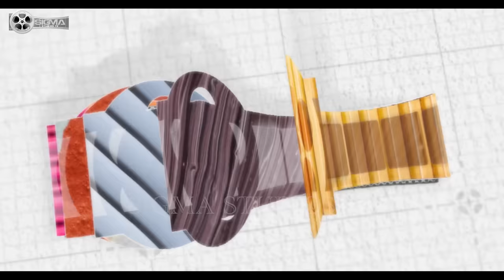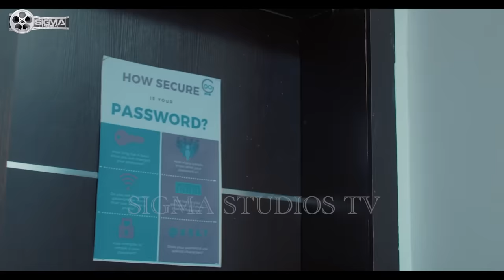PLAYING FOR KEEPS | BAAJ ADEBULE | EKAMA ETIM-INYANG | CHIOMA NWOSU | VIVIAN KAIMA | Latest Nollyw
"No guts, no glory" best defines this  beautiful, romantic story of audacity, courage, forgiveness and love.

Doreen grabs a golden opportunity when it presents itself but she may have just bitten more than she can chew. Or has she?